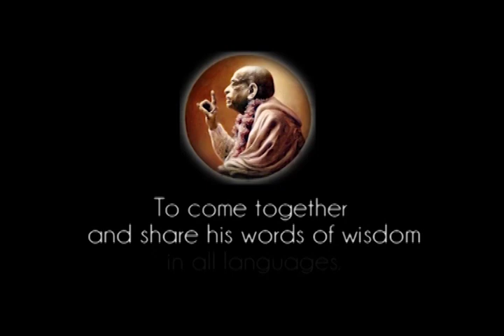I Thought 'I shall first of all become very rich man; then I shall preach' - Prabhupada 0547